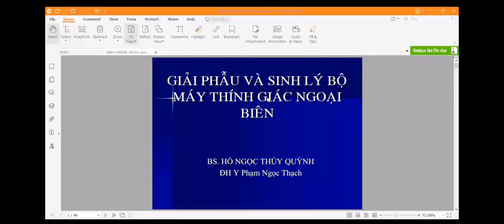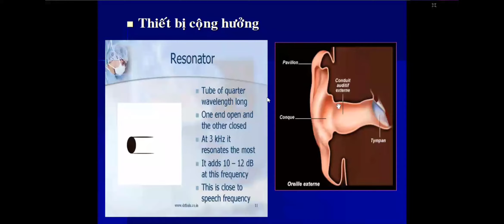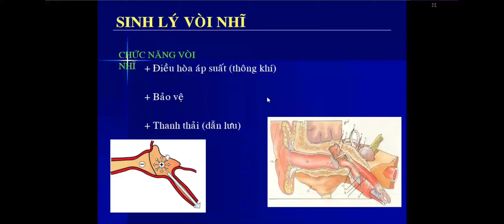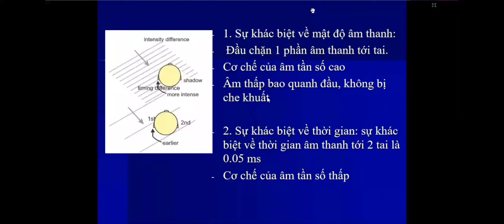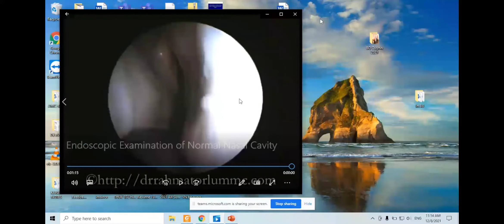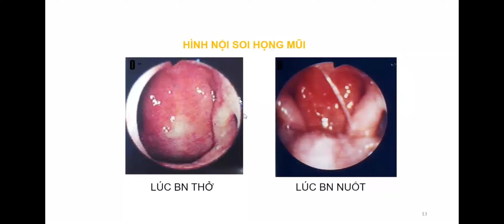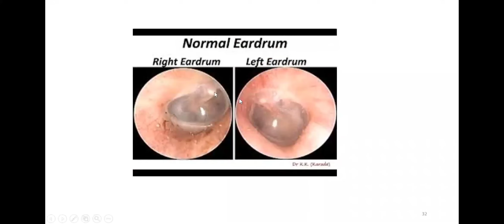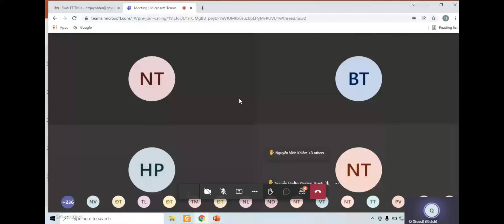Nghe kém và sinh lý nghe 8/12/21